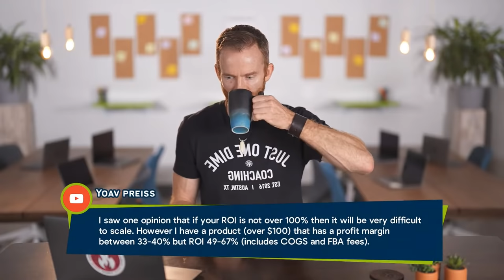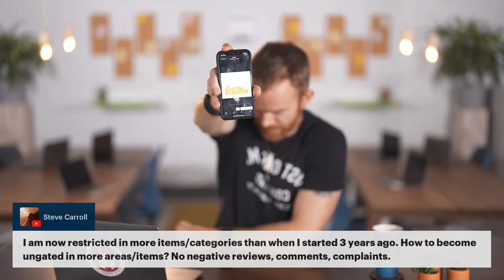The Truth About Amazon FBA — Seth Kniep LIVE Q&A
LIVE on Wednesday, November 17th at 4pm Central time

We asked our Instagram followers, Facebook warriors, and YouTube community members for their top questions on Amazon FBA.

Plus, I’ll be taking questions live from viewers!

Would you like us to build an Amazon business for you? Go here to apply

00:00 Intro
00:21 Is Amazon FBA still worth it?
02:19 What other platforms should you sell on?
04:29 How to Calculate Profit Margin
08:52 Is there a best time of year to start FBA?
11:39 What should you do with your profits?
13:43 Why are shipping ports congested?
17:34 When to Switch Manufacturers Because of Delays
20:59 How to Protect Your Ideas
24:56 How to Prepare for Chinese New Years
29:03 What profit margin does your product need?
31:47 What is PPC product targeting?
35:22 What are landing costs?
38:03 Can you have two seller accounts?
40:57 Are Just One Dime coaches millionaires?
42:10 What to Do When PPC Costs Too Much
44:28 Which countries should you sell in?
45:55 How to Build Relationships with Suppliers
46:40 PPC vs Influencer Marketing
47:53 Advice for Newbies
48:10 Are Chinese sellers taking over Amazon?
48:45 Did Amazon gate more categories?
49:55 What Motivates Me

**GET EVEN MORE JUST ONE DIME FREE CONTENT**

**GET MOTIVATED WITH SETH KNIEP**

**HOW JUST ONE DIME HELPS YOU SELL ON AMAZON**

Amazon FBA is the greatest opportunity for entrepreneurs today. And we will teach you everything you need to know to make Amazon FBA work for you.

Here's what Just One Dime can do for you when you join the Amazon FBA Mastery Membership:

- EXCLUSIVE TRAINING—The same training that helped make hundreds of our students 6 figure sellers and 27+ students millionaires across 150+ countries.
- STEP-BY-STEP VIDEOS—5 video courses made up of over 150 constantly updated videos that take you through your Amazon seller journey.
- COMMUNITY—An on-fire seller community that cares about your success.
- PRIVATE COACHING—Get one-on-one sessions from an expert Amazon seller coach—all of our coaches run amazing brands on Amazon.
- EXPERT KNOWLEDGE—Amazon flew out Seth to their headquarters to ask him how they can better support third-party sellers. Two countries asked us to train their top entrepreneurs. We run an Amazon store for a shark from Shark Tank.
- COMPETITIVE ADVANTAGE—Get Chinese sourcing experts on your side + 3 product niche ideas. Our full-time staff who live and work in China know exactly how to help you.

Don't delay a life of financial freedom.

to start your FBA journey today.

**GET EXPERTS TO RUN YOUR AMAZON BUSINESS FOR YOU**

Let us build an Amazon business and brand for you. Apply today.

You will get remarkable expert sellers who manage millions of dollars worth of revenue on Amazon working hard for you.

We will—
• Find high-profit products that blow the competition's minds
• Find suppliers and handle all logistics
• Launch your product and run stellar PPC ads
• Grow your business to potentially be worth millions

**WATCH US BUILD AN AMAZON BUSINESS**
It's like a reality-show where you can actually watch experts go from product idea to finding suppliers to launch. Enjoy this over-the-shoulder experience!

**GET THE BEST AMAZON PRODUCT RESEARCH TOOL**